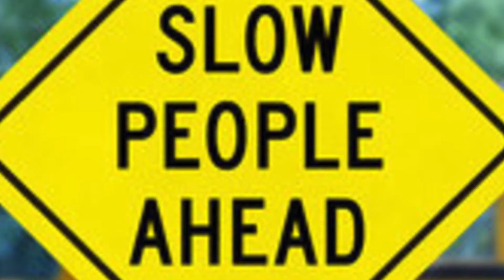Things That Annoy Me!!!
Would you like to see a part 2, if you let me know.

⭐️Comment You're Thoughts, Questions?